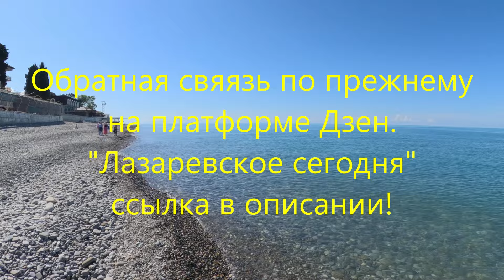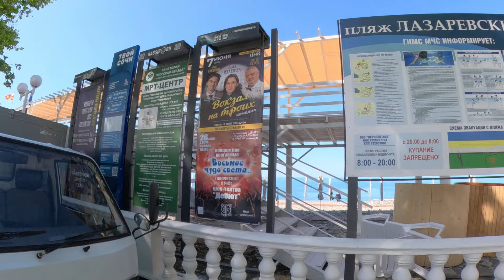Море сегодня мурлычит! Погода Супер!Лазаревское 18.05.2024.🌴ЛАЗАРЕВСКОЕ СЕГОДНЯ🌴СОЧИ.